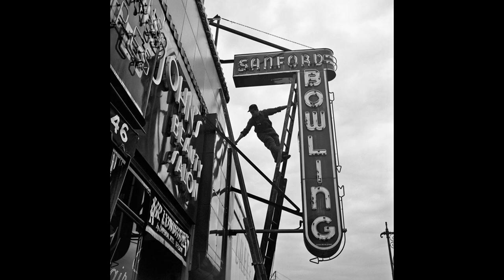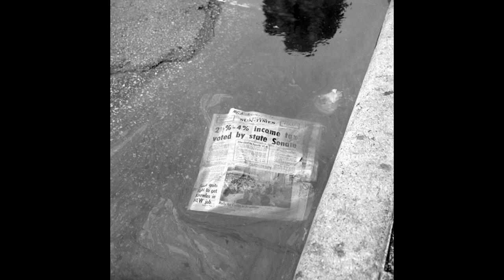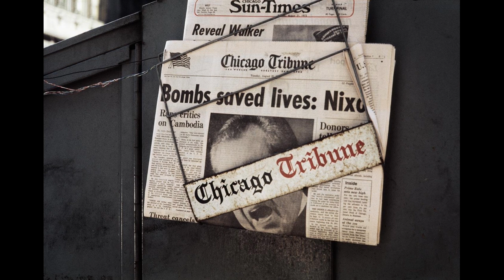Vivian Maier famous photos Part 3 street photography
Vivian Dorothy Maier (February 1, 1926 – April 21, 2009) was an American street photographer whose work was discovered and recognized after her death. She worked for about 40 years as a nanny, mostly in Chicago's North Shore, while pursuing photography. She took more than 150,000 photographs during her lifetime, primarily of the people and architecture of Chicago, New York City, and Los Angeles, although she also traveled and photographed worldwide.During her lifetime, Maier's photographs were unknown and unpublished; many of her negatives were never developed. A Chicago collector, John Maloof, acquired some of Maier's photos in 2007, while two other Chicago-based collectors, Ron Slattery and Randy Prow, also found some of Maier's prints and negatives in her boxes and suitcases around the same time. Maier's photographs were first published on the Internet in July 2008, by Slattery, but the work received little response. In October 2009, Maloof linked his blog to a selection of Maier's photographs on the image-sharing website Flickr, and the results went viral, with thousands of people expressing interest. Maier's work subsequently attracted critical acclaim, and since then, Maier's photographs have been exhibited around the world.
Vivian Maier (Nueva York, 1 de febrero de 1926 - Chicago, 21 de abril de 2009) fue una fotógrafa estadounidense. Su obra, muy focalizada en la vida cotidiana de la calle, gozó de una gran repercusión gracias a coleccionistas estadounidenses y, póstumamente, es hoy popular entre el público y la crítica de América del Norte, Asia y Europa.
Vivian Maier, née le 1er février 1926 à New York et morte le 21 avril 2009 à Chicago, est une photographe de rue et cinéaste documentariste amatrice américaine.Travaillant pendant quarante ans comme nounou, artiste prolifique, ne se séparant jamais de son appareil photo, elle n’a jamais présenté sa production photographique ou ses films de son vivant. Ses dizaines de milliers de clichés — parmi lesquels de très nombreux autoportraits —, pris principalement à New York et à Chicago, mais aussi à travers le monde, dont une majorité de négatifs non développés, ont été découverts après sa mort, faisant d’elle une artiste célèbre.Sitôt son œuvre rendue publique grâce aux collectionneurs américains qui l’ont découverte, la reconnaissance posthume, populaire et critique de son travail a rapidement suivi et, depuis lors, ses photos sont étudiées et exposées en Amérique du Nord, en Asie et en Europe, tandis que sa vie est l’objet d’ouvrages littéraires et de documentaires filmés.
Вивиа́н Ма́йер, Вивье́н Ма́йер (1 февраля 1926, Нью-Йорк — 21 апреля 2009, Чикаго) — американская фотохудожница, работавшая в жанре уличной фотографии. При жизни была неизвестна как фотограф, а её фотоархив был обнаружен случайно на распродаже.
Vivian Dorothy Maier (1. Februar 1926 in New York - 21. April 2009 in Chicago) war eine US-amerikanische Staatsbürgerin französischer Prägung, Kindermädchen, Haushälterin und Fotografin. Bekanntheit erlangte Maier erst kurz nach ihrem Tod durch die zufällig entdeckte, unfreiwillig versteigerte Hinterlassenschaft einer ungewöhnlich großen Zahl fotografischer Schwarzweißaufnahmen.Nachforschungen belegen eine wechselvolle und schwierige Kindheit vor dem Hintergrund einer zerbrochenen Immigrantenfamilie und ein wenig begütertes Leben in unqualifizierten Beschäftigungsverhältnissen im Erwachsenenalter. Maiers Passion und ausschließliche Privatangelegenheit war ihre obsessiv betriebene, diskrete fotografische Dokumentation des Lebens in den Straßen der Großstädte New York und Chicago, im fortgeschrittenen Alter begleitet von einem zwanghaften Aufbewahren von wahllos gesammeltem Ramsch, Bergen von alten Zeitungen und Tausender belichteter, jedoch unentwickelt gebliebener Filmrollen.Abgesehen vom Stellenwert als kulturhistorisch bedeutsame Zeitdokumente über die zweite Hälfte des 20. Jahrhunderts, werden Maiers Bilder gegenwärtig der unspezifischen Kategorie der Straßenfotografie zugeordnet und finden neben der medialen Verbreitung einer angeblich „geheimnisvollen“ Vita Maiers ein anhaltend großes weltweites Interesse von Galeristen und Liebhabern des Genres.Maiers Existenz war die einer entschiedenen Einzelgängerin; sowohl sich selbst als auch ihre besonderen Aktivitäten hat sie zeitlebens und mit Nachdruck aus der Öffentlichkeit ferngehalten. Kritische Stimmen bemängeln daher eine rechtlich und moralisch fragwürdige, postum interessengeleitete Legendenbildung und Kommerzialisierung ihrer Person und ihrer Bilder.